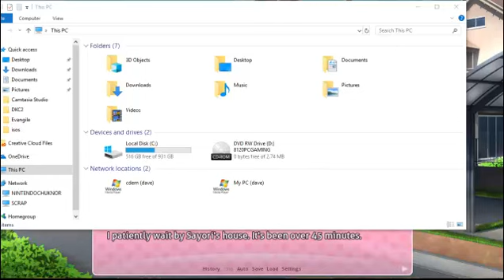Let's Play Doki Doki Literature Club Modded Blind Mod 1 Pt. 3 Noose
That's a big red flag.